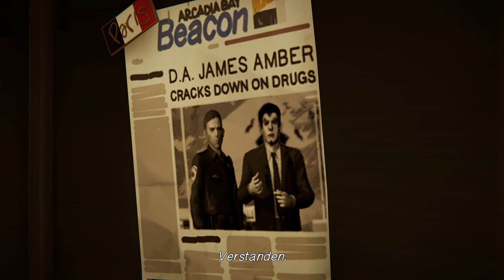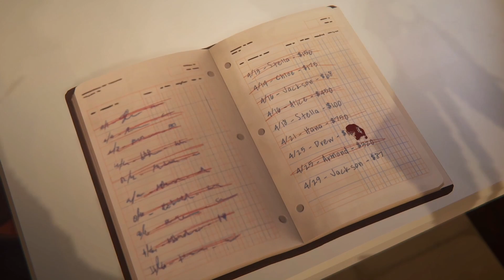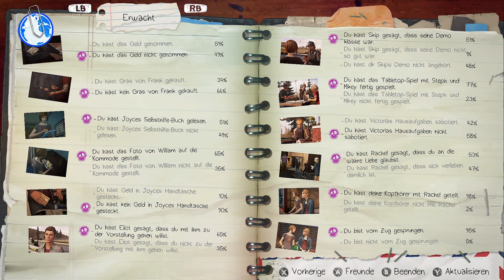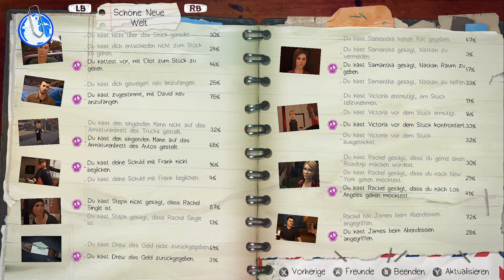☠️Let´s Play Life is Strange Before The Storm #26 Das Abendessen